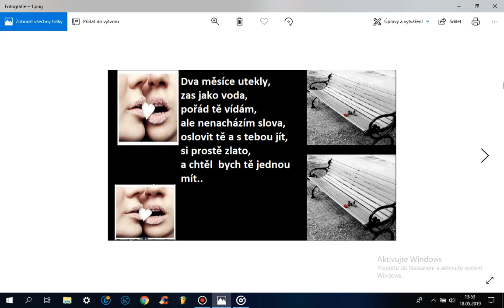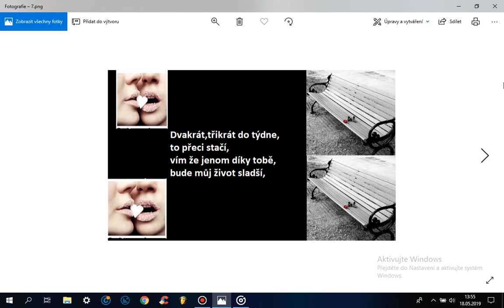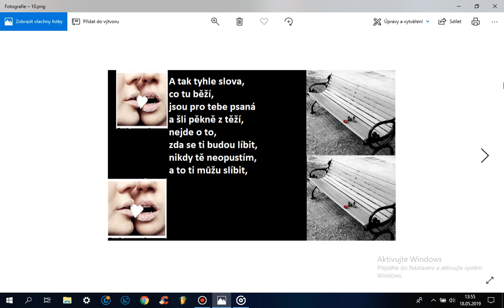PetasGames.Cz - Slepá láska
Moje úplně první veřejná píseň,takže Hateři si klidně dál Hejtujte a těm co se to líbí,prosím názor Díky
Váš PetasGames.Cz

Text: PetasGames.Cz
Zpěv: PetasGames.Cz